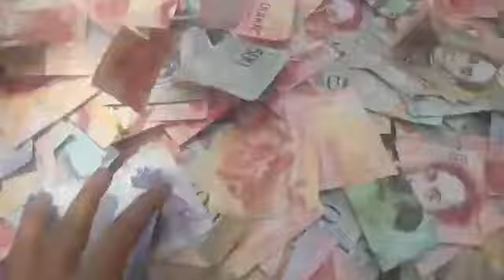Venezuela el fin del mundo!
Video von Gabriel Hoyos